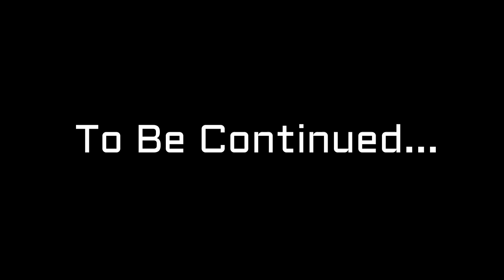SAS/Para Rebel Internment part3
Civil War
Day of Internment part 3
Ballymurphy Massacre?